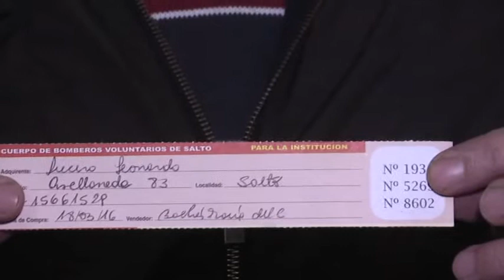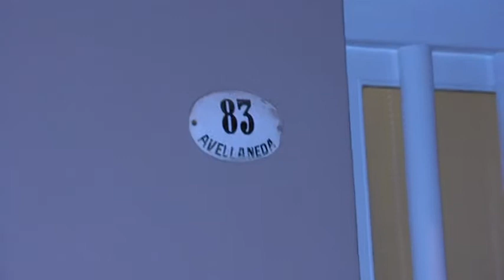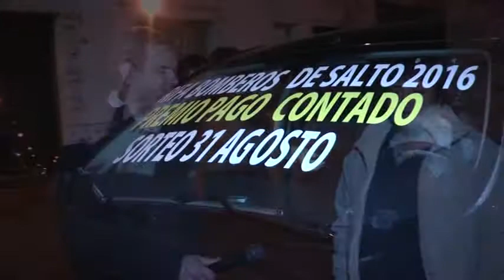Sorteo de Bomberos